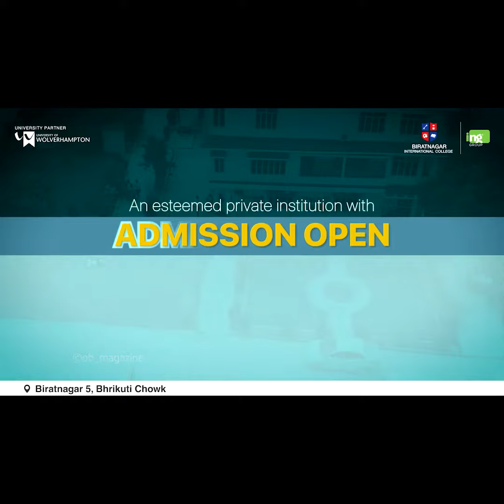सेयर बजारमा सर्वसाधारणको पहुँच दिनप्रतिदिन बढ्दै गएको छ ।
सेयर बजारमा सर्वसाधारणको पहुँच दिनप्रतिदिन बढ्दै गएको छ । पछिल्लो समय सडकदेखि सदनसम्म सेयरकै चर्चा हुने गरेको छ ।